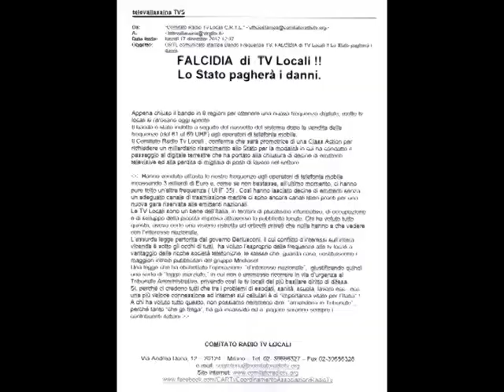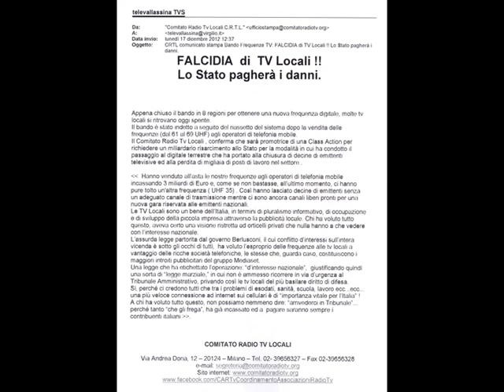Il Governo chiude la bocca a Televallassina ULTIMO TG